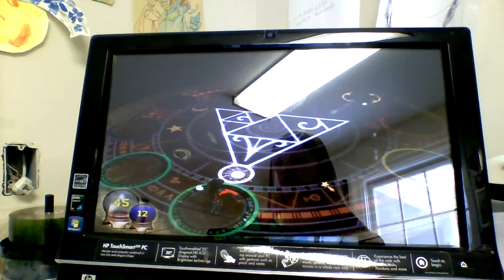wizard101 [1] malistair battle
hello, I am starting a new lets play on a free computer game called wizard101. in this episode I make a new character, play through the tutorial and complete some of my first quests.  hope you like these episodes. :)